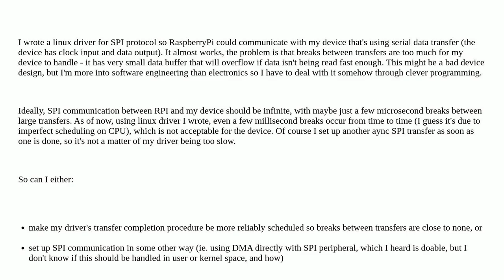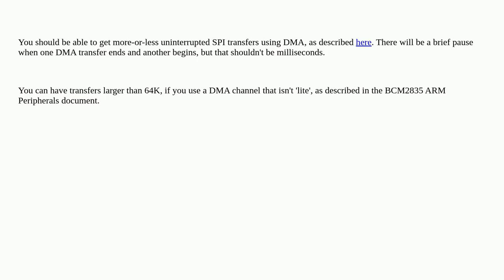Uninterrupted, endless SPI transfer - is it possible?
A special thanks goes out to the community

  kernel serial linux spi